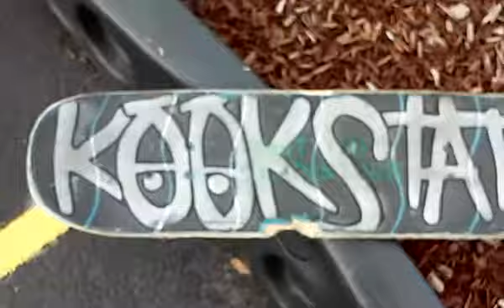"Good thing this ain't my board"